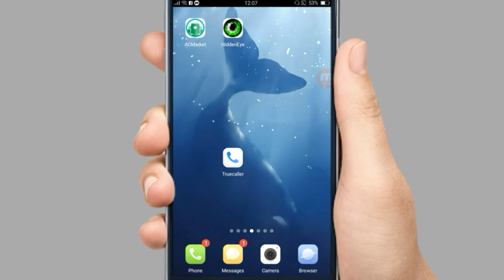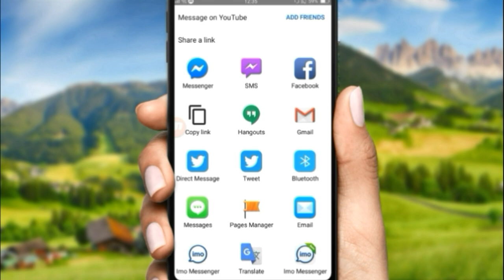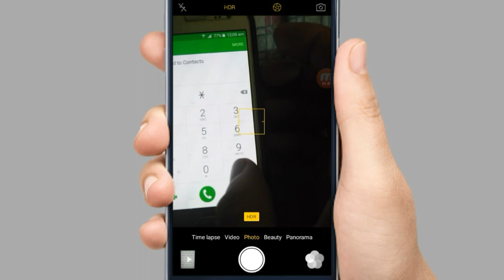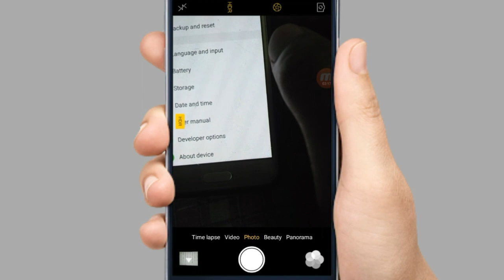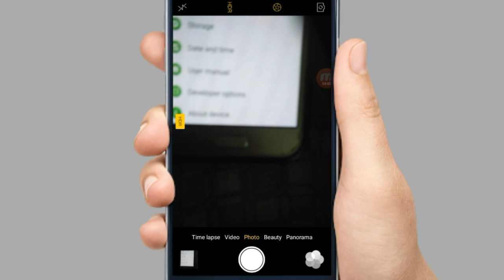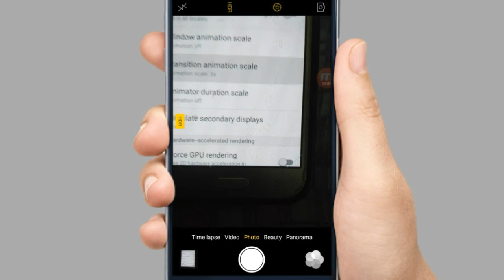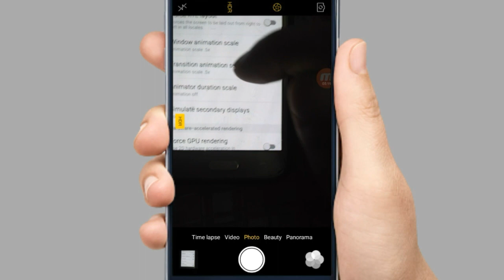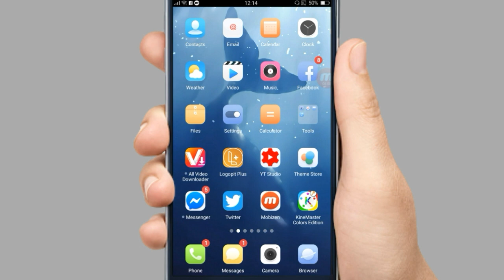मोबाइल Slow hang हुने समस्या लाई जडैबाट सामाधान गर्नु होस।। Android Secret Codes To Speed up Phone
mobile slow hang हुने समस्या लाई  जडैबाट सामाधान गर्नु होस ।। Android Secret Codes To Speed up Phone || Android phone hang solution ।
Secret codes to make your Android phone work faster hidden secret settngs that make any Adroid device speeding up without instaalling any apps or software .lf your Adroid phone has slowed down over time. you can make it run faster by This amazing secret trick will increase Adroid mobile phone speed.

 About This video show you . how to speed up any slow Adroid phone and device for increase you productivity and for better goming experience, This method is free and without using any software .

looking for secret or hidden features in android phone .  We bring you some very cool adroid tricks, tips & secret phone sitting codes